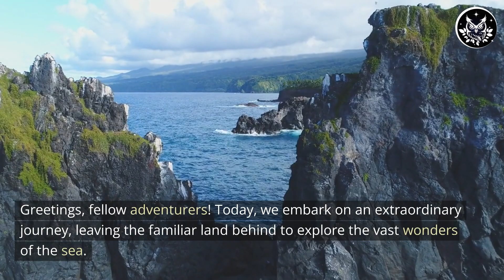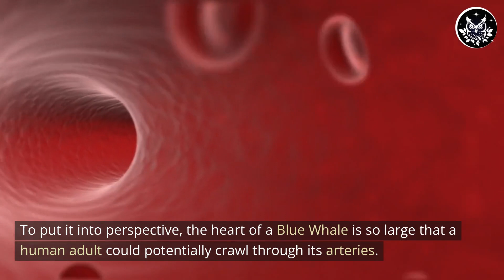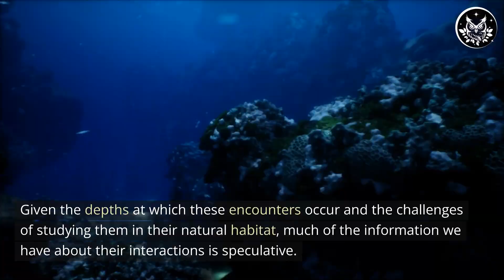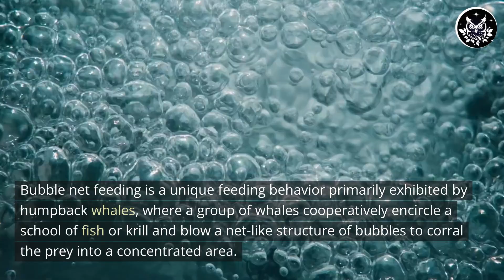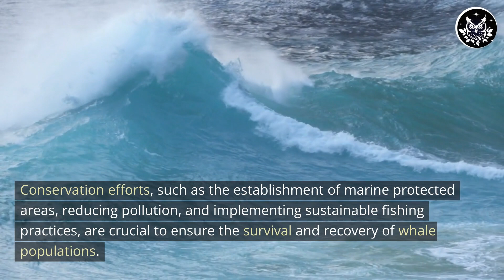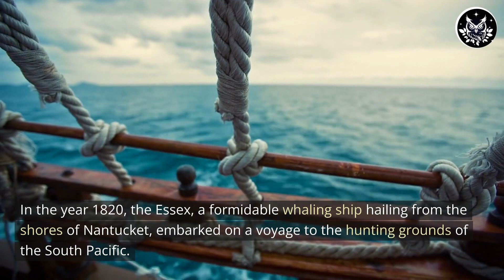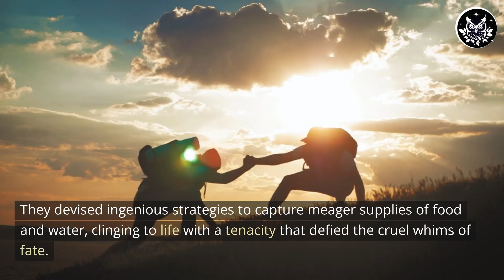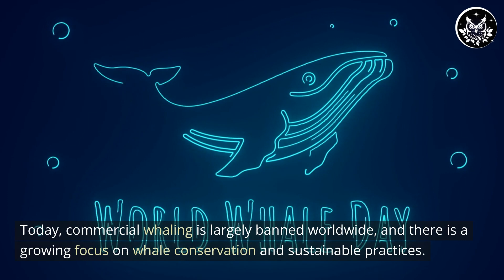The Gentle Giants With Cannibals in the Family and Hearts the Size of CARS?!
Join us on an extraordinary journey as we leave the familiar land behind and embark on an adventure to explore the vast wonders of the sea. In this captivating video, we encounter the largest creatures ever known to grace our planet – whales. Get ready to be astounded by these gentle giants of the ocean, whose tongues alone can rival the size of an elephant!

In our expedition, we delve into the remarkable world of whales in 10 facts, where hearts are the size of cars, haunting melodies can travel for thousands of kilometers, and titans engage in a battle of epic proportions on an aquatic stage like no other. From the colossal predator Leviathan melvillei, an extinct species of sperm whale named after the renowned author of Moby-Dick, to the Antarctic blue whales with hearts as big as cars, we uncover the awe-inspiring facts and records about these magnificent beings.

Learn about the mythical battle between titan sperm whales and giant squid, the champion divers Cuvier's beaked whales, and the longevity of bowhead whales, which hold the record for being the longest-lived mammals on Earth. Discover the epic migration of gray whales, the enchanting whale songs, and the diverse dentition of whales, from sharp teeth to baleen plates.

But it's not all marvel and wonder. We also delve into the haunting true story that inspired Moby-Dick, the tragic tale of the Essex, a whaling ship sunk by a colossal sperm whale, leaving its crew stranded in an unyielding ocean. Their harrowing journey and the legacy of their survival captivated the imagination of Herman Melville and became the basis for his timeless masterpiece.

While exploring the world of whales, we also shed light on the dark history of the whaling industry, its impact on whale populations, and the urgent need for conservation. Discover the challenges faced by whales today and the conservation efforts aimed at protecting these remarkable beings and their habitats.

Make sure to not miss the true story that inspired Moby-Dick!

Prepare to be captivated by stunning visuals, and 10 fascinating facts, and heartfelt storytelling as we delve into the grandeur and remarkable adaptations of these magnificent creatures. Let us carry with us a deep appreciation for their magnificence and a commitment to safeguard their existence in the vast oceans they call home.

Join us on this adventure, for just like the character from Moby-Dick, we are all tormented with an everlasting itch for things remote – to sail forbidden seas and land on barbarous coasts.